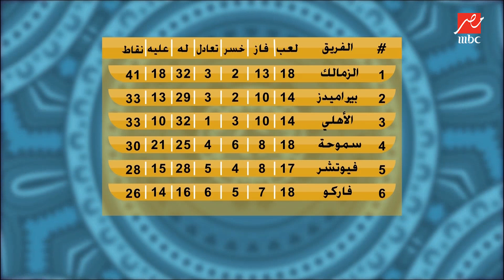يحيى الكومي يكشف عن اسم لاعب رجع مليون جنيه للنادي.. ومهيب يعلق : هذا لا يحدث إلا في الإسماعيلي